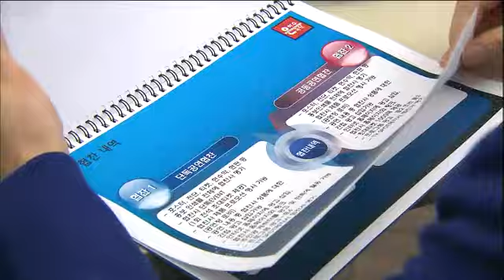사랑은 노래를 타고 - Love On Melody EP16 # 007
Title : Love On Melody (EP16)

현우가 모텔에서 나오는 모습을 본 들임은 현우가 복잡한 여자관계를 갖고 있다 오해하고, 영문을 모르는 현우는 자신을 경멸하는 들임이 괘씸해진다. 한편, 수임은 지영이 자신의 환경을 탐탁지 않아하는 것에 마음이 쓰이던 중 아버지가 세탁소 손님에게 봉변을 당하는 모습을 보자 그동안 쌓였던 불만이 터져버리고 마는데..